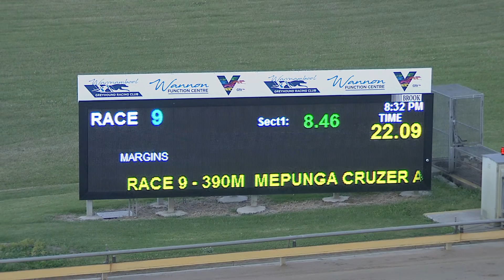WBL THU 26 NOV 20 R9